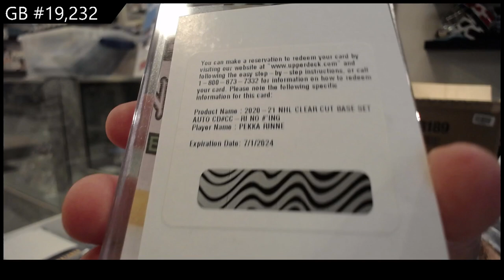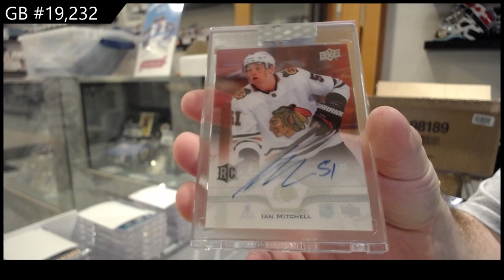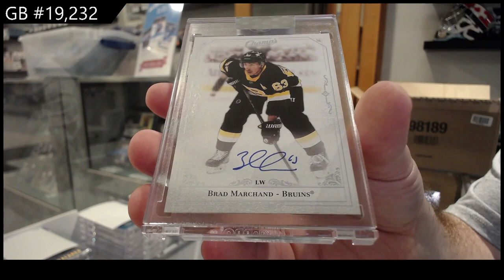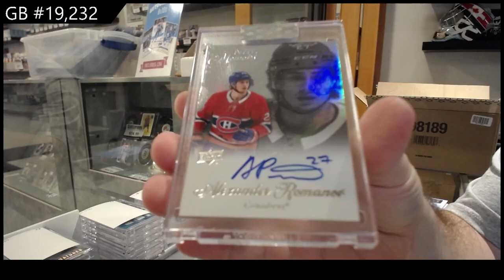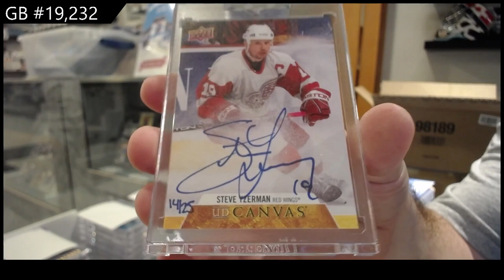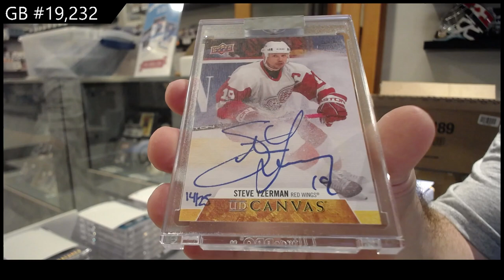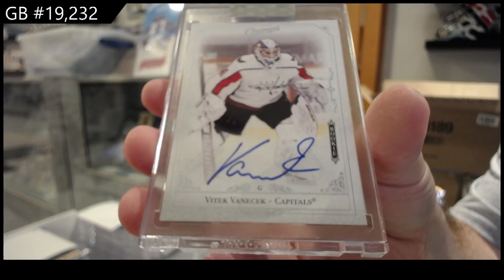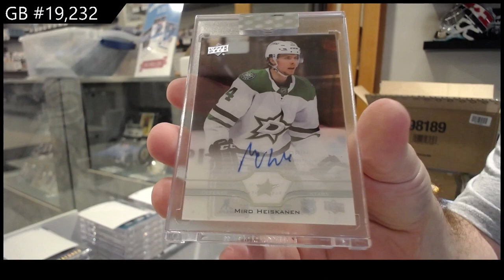20-21 Upper Deck Clear Cut Hockey 15 Box Case Break - C&C GB #19,232